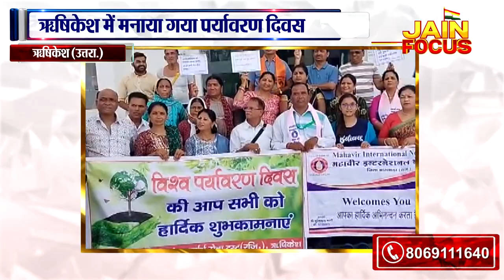ऋषिकेश में मनाया गया पर्यावरण दिवस | Rishikesh News | JAIN FOCUS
ऋषिकेश में मनाया गया पर्यावरण दिवस
नौगामा एवं ऋषिकेश ट्रस्ट का रहा सहयोग
शाखा प्रबंधक ने पर्यावरण स्वच्छता का दिया संदेश
पर्यावरण को शुद्ध रखने के लिए करें वृक्षारोपण
भारतवर्ष में पॉलिथीन का उपयोग हो बंद